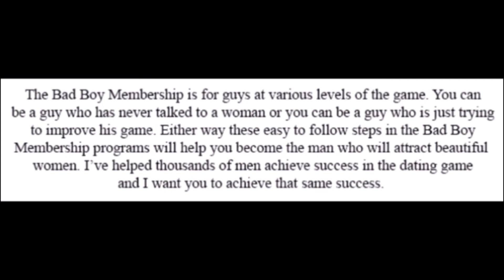THE 3 LEVELS OF MOUTH PIECE GAME